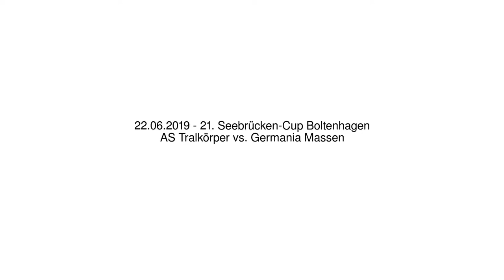AS Tralkörper vs. Germania Massen - 22.06.2019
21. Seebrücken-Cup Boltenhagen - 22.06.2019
AS Tralkörper vs. Germania Massen